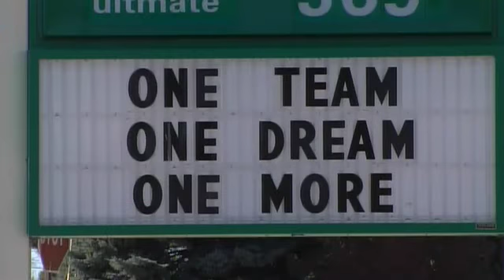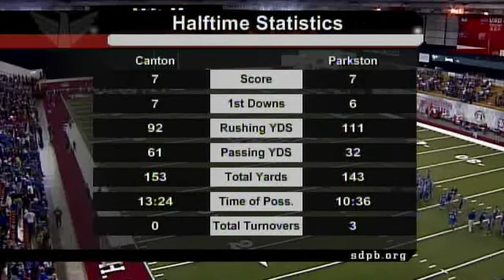Canton vs Parkston (2013 Class 11B State Football Championship) | SDPB Sports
SDPB Sports coverage of the 2013 South Dakota Football Championships.